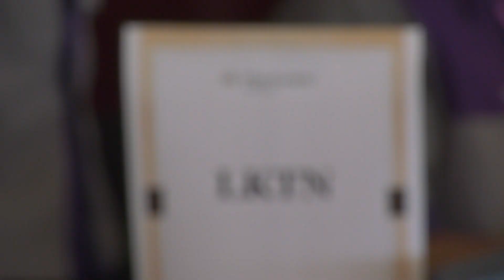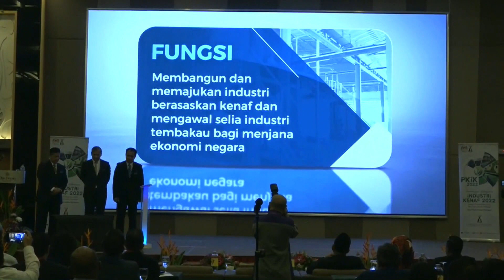Persidangan Kebangsaan Industri Kenaf 2022 (PKIK 2022)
PUTRAJAYA | 20 DISEMBER 2022

Persidangan Kebangsaan Industri Kenaf 2022 (PKIK 2022) telah berlangsung dengan jayanya di The Everly Hotel, Putrajaya. Seramai 300 peserta yang hadir secara fizikal dan 1200 (views) yang telah menyertai secara atas talian melalui Live Facebook.

Sebanyak 9 pembentangan kertas kerja telah dibentangkan merangkumi pelbagai segmen industri termasuklah dasar agrikomoditi, varieti baharu, pembinaan, perkayuan, biokomposit, pulpa, panel akustik dan sebagainya. PKIK 2022 telah diakhiri dengan rumusan penutupan pembentangan oleh YBhg. En. Wan Ahmad Asmady Wan Md Din ( Setiausaha Bahagian Kayu Kayan, Tembakau dan Kenaf (KTK), Kementerian Perladangan dan Komoditi).

LKTN ingin mengucapkan ribuan terima kasih kepada pihak Kementerian Perladangan dan Komoditi (KPK) di atas sokongan dan dokongan terhadap pembangunan industri kenaf. LKTN juga ingin merakamkan setinggi-tinggi penghargaan kepada semua pemain industri dan pemegang taruh industri kenaf kerana telah bersama-sama LKTN bagi menjayakan PKIK 2022 ini.

Sekalung tahniah juga buat urusetia dan semua yang terlibat secara langsung dan tidak langsung yang bertungkus-lumus menjayakan PKIK kali ini. Syabas!

Semoga penganjuran PKIK 2022 ini dapat menyemarakkan lagi industri kenaf untuk terus berkembang dgn progresif. Teruskan menyokong industri kenaf negara🌱